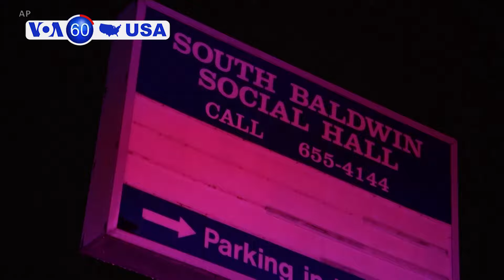Manchetes Americanas 29 Outubro: Atirador que matou 11 em Sinagoga presente a tribunal